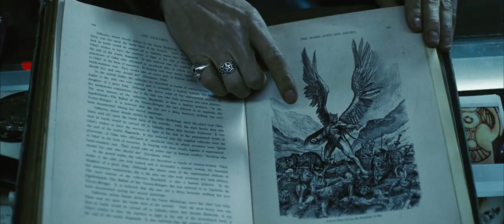Max Payne - trailer